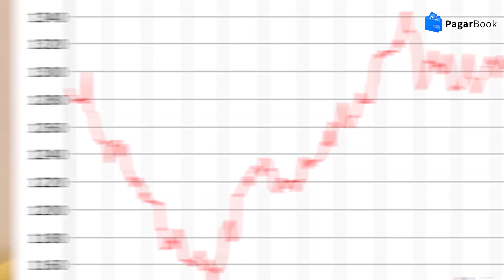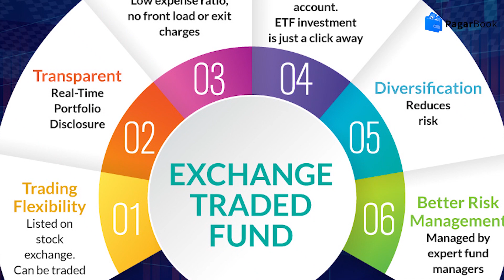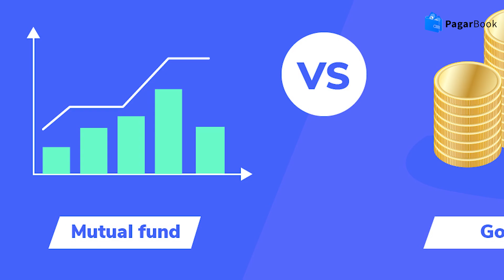सोने में निवेश कब और कैसे करें? | How to invest in gold? | By PagarBook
नमस्कार दोस्तों, पगारबुक में आपका स्वागत है। अगर आप इन्व्हेस्टमेंट शुरू करना चाहते है और वह भी सोने में तो यह विडिओ आपके लिए है। आज के इस विडिओ में हम देखेंगे की गोल्ड इन्व्हेस्टमेंट कब और कैसे करें। तो चलिए अधिक विस्तार से देखते है इस विडिओ में।

Gold investment is one of the most popular forms of investment. People believe that investing in gold is one of the safest options and the most reliable.

Jewelry and coins have been the most common out of all the forms of gold in which people can invest. The returns of gold investments have also been remarkable as compared to the stock market.

Want to invest in gold but don't know how? In this video, we are talking about when & how you can invest in gold. Watch this video and learn more about investing in gold. msme news

MSME News gives all the updates regarding the Micro, Small and Medium Enterprises. MSME News Gives the latest detailed information about MSME schemes, loans, Registration & many more. MSME News keeps all the businessmen updated & aware about market situation & market trends. Msme News gives a clarity & proper explanation about all the new schemes & loans.This MSME News gives detailed information about the Frauds. This MSME News video has also portrayed about how to invest in gold. Watch this MSME News Video till end. Get the latest MSME News updates on PagarBook YouTube Channel.

msme benefits
msme business list
msme industry
msme 2020
msme startup
msme registration benefits
ppf account benefits
sbi ppf account benefits in hindi
msme registration benefits in hindi
ppf account benefits in tamil
ppf investment
msme benefits in hindi
benefits of msme registration
ppf account benefits in hindi
ppf benefits
benefits of ppf account
benefits of msme registration in hindi
sbi ppf account benefits
msme udyog aadhar benefits
what is msme and its benefits
ppf ka paisa kaise nikale
ppf maturity after 15 years
ppf ac
is ppf is good to invest
ppf investment plan
check epf balance
https play google com store apps details id msme mymsme
ppf investment strategy
ppf benefits in hindi
ppf in sbi online